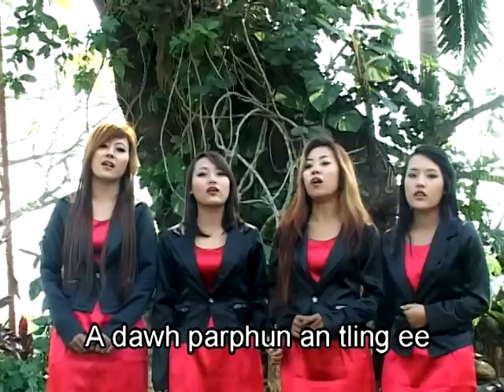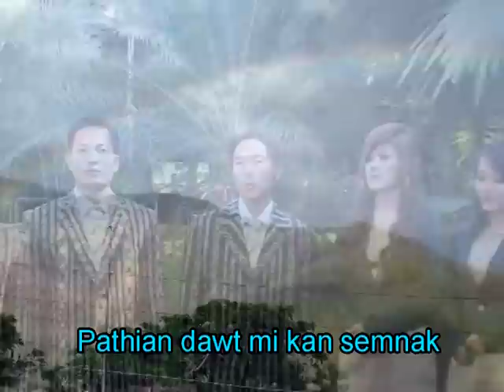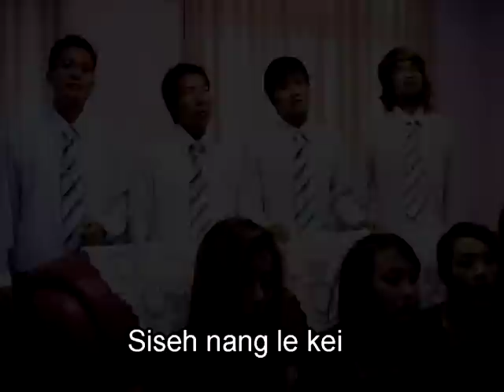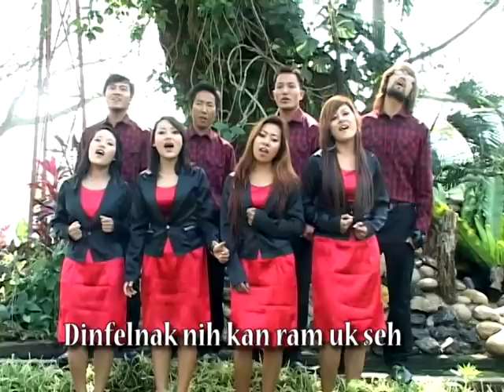Lai Hla Thar - Dinfelnak Nih Kan Ram Uk Seh ( group )